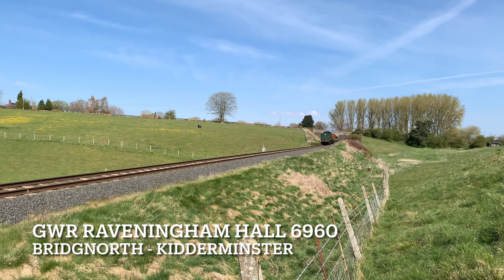SVR | Spring Steam Up (17/04/21)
𝐄𝐱𝐭𝐫𝐚 𝐈𝐧𝐟𝐨𝐫𝐦𝐚𝐭𝐢𝐨𝐧 -

The Severn Valley Railway is a heritage railway based in Worcestershire & Shropshire. It is 16 miles in length, covers 8 stations, and runs between Kidderminster & Bridgnorth.

The spring steam-up took place between the 15th and 18th of April. Seven engines attended the event - these include:
6960 Raveningham Hall
GWR 813 & Pannier Tank 7714
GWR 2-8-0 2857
34027 Taw Valley
GWR 2999 Lady of Legend
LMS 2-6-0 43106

GWR 2999 'Lady of Legend' was the main attraction of the event. It had been rebuilt by the Great Western Society at Didcot Railway Centre, being completed in 2019.
The steam up was also the last showcased appearance of 6960 'Raveningham Hall' before withdrawal from service for boiler overhaul.

𝐋𝐨𝐜𝐚𝐭𝐢𝐨𝐧 𝐈𝐧𝐟𝐨𝐫𝐦𝐚𝐭𝐢𝐨𝐧 -

Location: Slade Lane, Eardington, Shropshire.

𝐕𝐢𝐝𝐞𝐨 𝐈𝐧𝐟𝐨𝐫𝐦𝐚𝐭𝐢𝐨𝐧 -

• Videos are filmed using an iPhone XS
• Videos are edited using iMovie & Filmora X.
• Videos Always Recorded In 2160p60fps